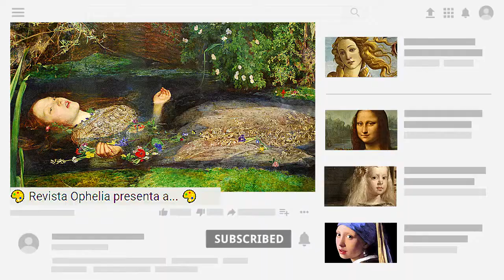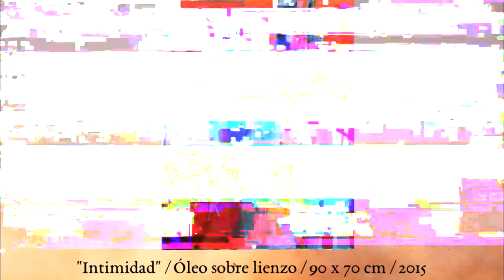Camila Reveco se encuentra con Graciela Genovés 🎨 | Revista Ophelia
🎨 BIOGRAFÍA ↴
◈ Nació el 24 de octubre de 1962, Buenos Aires, Argentina.  Se graduó como profesora y Licenciada en Artes Plásticas en la Universidad Nacional de La Plata. Estudió y se perfeccionó en el taller de Osvaldo Attila. En 1989 comenzó a trabajar como docente de Dibujo en la Facultad de Bellas Artes de La Plata y como ilustradora para editoriales.

◈ Artista: [Graciela Genovés].
◈ Formó parte de Revista Ophelia Nro. 04
◈ Este Instagram Live se realizó el 25 de junio de 2020.

◈ FANPAGE: Revista Ophelia

🎨 ¿QUIERES FORMAR PARTE DE LA COMUNIDAD DE ARTISTAS OPHELIA? ↴

◈ Administración del canal y edición: Emiliano Reveco.

🎨 CRÉDITOS ↴
↳ "Monday" by Jeff Kaale.
↳ "is this edm or lofi idrk" joalbert
◈ FONDO:

Timecodes:
00:00 - INTRO
0:59 - Obra de Graciela Genovés (Parte I).
2:02 - Inicio de la entrevista.
4:08 - Cómo encara nuevos trabajos.
6:51 - Qué elementos decide trabajar y cómo.
9:35 - El elemento urbano en su obra.
10:46 - El arte urbano en La Plata.
12:14 - Sobre Osvaldo Attila.
15:29 - Si ya está todo pintado.
18:36 - La búsqueda de la individualidad.
20:50 - Cómo ha ido cambiando su estilo.
22:28 - Su trabajo como ilustradora.
24:22 - Pintar bajo demanda.
27:08 - El "ordenar" el caos.
30:12 - Pintar en un grupo.
33:12 - El lugar de la pintura en el arte contemporáneo.
38:28 - Cómo es su actitud como artista y profesora.
41:33 - Si hay lugar para la figuración en la academia.
44:46 - Lectura de Comentarios.
48:10 - Si su obra refleja su personalidad.
49:00 - Tomar distancia de la obra.
52:04 - Lectura de Comentarios 2.
52:42 - Cierre de la Entrevista.
53:53 - Obra de Graciela Genovés (Parte II).